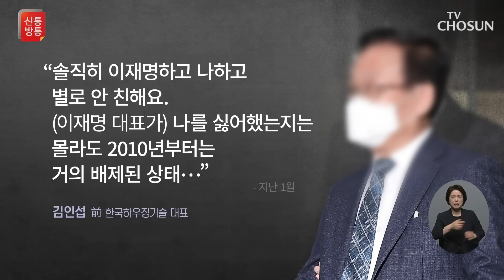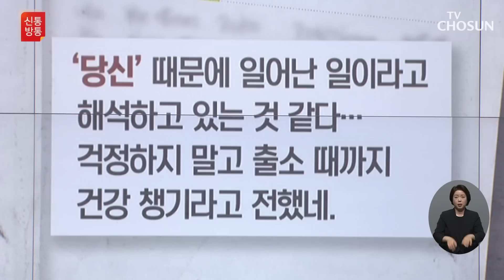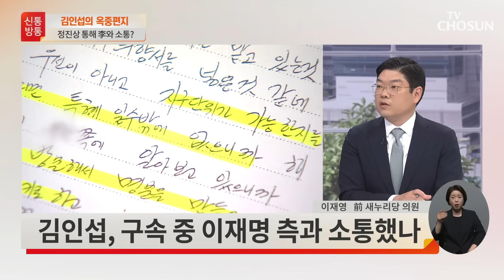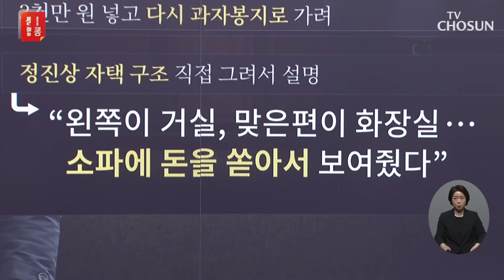친분 없다던 李-김인섭, 300회 통화에 특별접견까지? / TV CHOSUN 신통방통